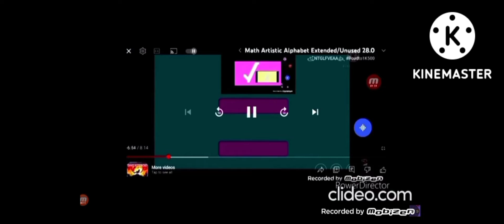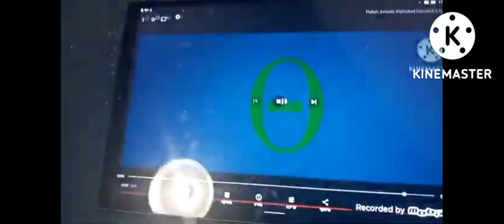Fiona Artistic alphabet unused 4.0